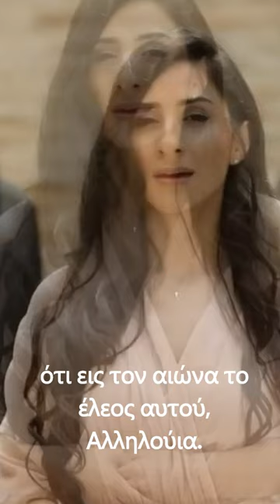Ψαλμός 135~Psalm 135 II Maria Coman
Thank you very much for giving us the opportunity to hear this beautiful, angelic voice. May God be with us!
Orthodox Greece

✨In the comments you can post your opinion about the topic the video is about. Abusive or offensive comments where found will be deleted.

5.444